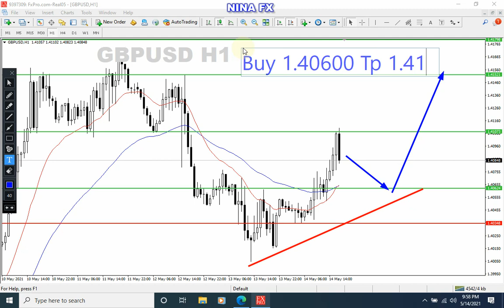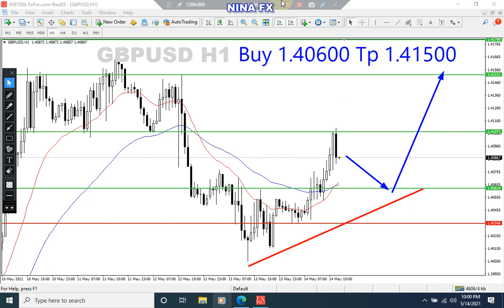GBPUSD Daily Analysis for Monday May 17, 2021 by Nina Fx